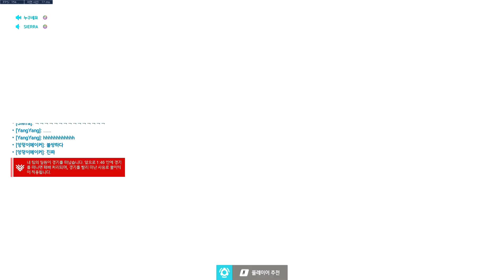WHORU NANO GENJI! POTG! [ OVERWATCH SEASON 19 TOP 500 ]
✔ Video Edited By : Overwatch Pro
Whoru plays Genji on King's Row. In this Overwatch replay and gets 40 Kills.
How to play Genji overwatch? Whoru as Genji. Pro replays overwatch. Genji gameplay. Overwatch season 19 top 500 role lock 222 gameplay. Whoru genji tips and tricks.